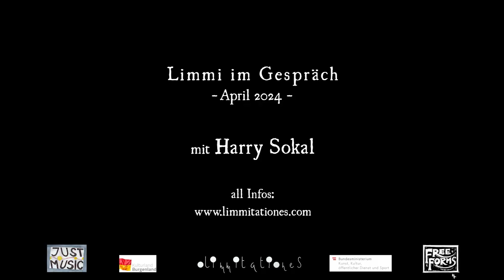LIMMI im gespräch mit HARRY SOKAL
ein INTERVIEW zum konzert von HARRY SOKAL  & GROOVE UNLIMITED bei limmitationes am 6. april 2024
-- Harry SOKAL (A) - sax
Jojo LACKNER (A) - bass
Chris PARKER (USA) - drums
im gh. rudolf pummer,
heiligenkreuz im lafnitztal
EINTRITT :   Eintritt: 20,- | Jugendliche: 12,- | Mitglieder 15,-
0
HARRY SOLKAL, einer der bedeutendsten „post-coltrane-saxophonisten europas - wie ihn manche kollegen bezeichnen, feiert dieses jahr seinen 70er. DER HANS-KOLLER PREISTRÄGER spielte im laufe seines lebens mit u. . amit musikern wie ART BLAKEY, DAVE HOLLAND, WYNTON MARSALIS, war gründungsmitlied des VIENNA ART ORCHESTRA  und war einer der fünf im ART FARMER QUINTETT.
FINANZIELLE UNTERSTÜTZUNG : sollten sie den kulturverein finanziellen ODER SPEZIELL FREE FORSM OF ARTS unterstützen wollen, dann freut und hilft uns jede überweisung auf unser konto limmitationes raika heiligenkreuz IBAN AT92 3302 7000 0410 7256 BIC RLBAT2E027; wir benötigen dieses geld für unsere mobilität, unsere instrumente, übernachtungen und auch für die realisierung unsere orchesters RIDMO!! danke vielmals.
FINANCIAL SUPPORT : if you would like to support the cultural association financially OR SPECIFICALLY FREE FORSM OF ARTS, then any transfer to our account limmitationes raika heiligenkreuz IBAN AT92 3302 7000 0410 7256 BIC RLBAT2E027 will make us happy and help us; we need this money for our mobility, our instruments, overnight stays and also for the realisation of our orchestra RIDMO!!! thank you very much.
SOSTEGNO FINANZIARIO: se desiderate sostenere finanziariamente l'associazione culturale O SPECIFICAMENTE LA FORMAZIONE GRATUITA DELLE ARTI, allora qualsiasi bonifico sul nostro conto limmitationes raika heiligenkreuz IBAN AT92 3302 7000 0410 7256 BIC RLBAT2E027 ci renderà felici e ci aiuterà; abbiamo bisogno di questi soldi per la nostra mobilità, i nostri strumenti, i pernottamenti e anche per la realizzazione della nostra orchestra RIDMO!!! grazie mille.
0
Die Jubiläumskonzerte zur Tour "70 Jahre Harry Sokal" werden ein besonderes Highlight für Fans des renommierten Saxophonisten sein. Sokal, der seit Jahrzehnten zu den führenden Jazzmusikern Europas zählt, wird bei diesem Konzert von zwei herausragenden Musikern begleitet: Jojo Lackner am Bass und Chris Parker am Schlagzeug.
Das Trio, das den Namen "Groove Unlimited" trägt, verspricht einen mitreißenden Auftritt voller Energie und musikalischer Virtuosität. Zusammen werden sie ein neues Projekt präsentieren, das die Grenzen des Jazz auslotet und mit Elementen aus Funk, Rock und Fusion experimentiert.
0
JOJO LACKNER, bekannt für seine beeindruckende Spieltechnik und sein einfallsreiches Bassspiel, wird dem Trio einen soliden Groove verleihen und für einen kraftvollen Rhythmus sorgen. Chris Parker, ein gefragter Schlagzeuger, wird mit seinem dynamischen Spiel und seinem feinen Gespür für Nuancen das Trio komplettieren.
0
CHRIS PARKER ist ein Multi-Instrumentalist und Musikpädagoge aus Indiana, USA. Während seiner Zeit in New York City und Indiana hat er mit Randy Brecker, Greg Ward, Chris Potter, Dave Stryker, Rich Perry, The Glenn Miller  Orchestra,  und und und gespielt oder aufgenommen. CHRIS ist ein gefragter Schlagzeuge und wird für sein dynamischen Spiel und sein feinsn Gespür für Nuancen geschätzt. Parker wohnt jetzt in Wien als freiberuflicher Musiker und  Privatlehrer.
0
Harry SOKAL beweist einfach Klasse im Umgang mit der JAZZ-TRADITION. Jazz kann manchmal klingen wie ein langer, ruhiger Fluß, besonders an diesem Vor - Herbst Abend im Attwenger. Sokal fließt sehr gekonnt mit im Strom des breiten Jazz - Mainstream und das vor allem viel Seele und noch mehr Gefühl. Wer diesem musikalischen "Rafting" von Sokal und seinen verschiedenen Bands folt, muß allerdings mit vielen "Stromschnellen" rechnen. Vollmundig führt uns Sokal am Sax durch diese vielfältigen Welten des Jazz.